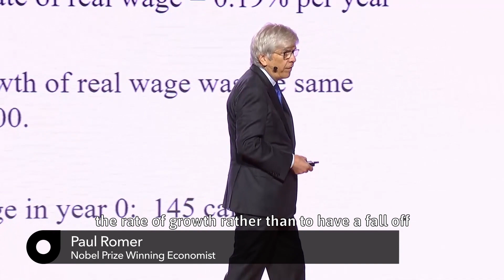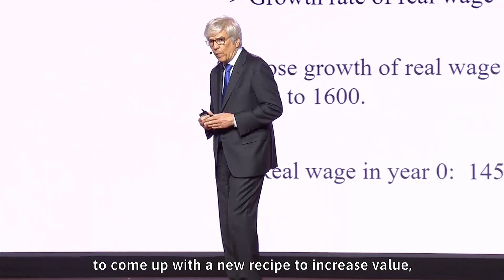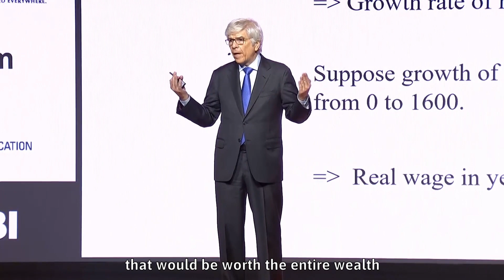Paul Romer on Innovation for Growth and Getting More Value From the Same Resources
Learn more about improving growth rate by discovering different ways to get more value from existing resources from an economist and policy entrepreneur.